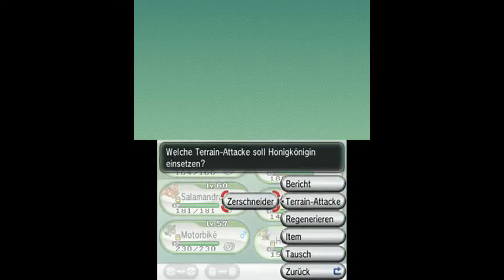Let's Play Pokemon X - Part 66: Ganz Galant(ho)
Wir werden in einer äußerst realistischen Arena um unseren achten Orden kämpfen. Galantho, der dicke aus dem Pokemon Dorf, erwartet uns. Ganz galant werden wir uns zu ihm vorkämpfen.